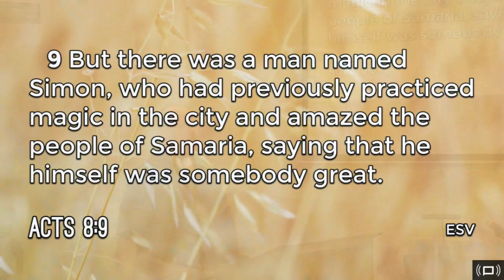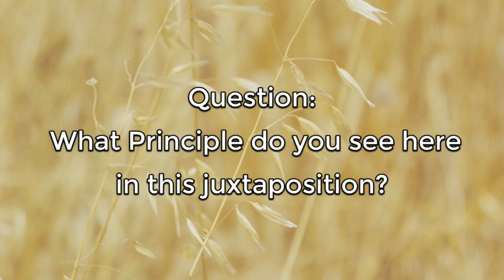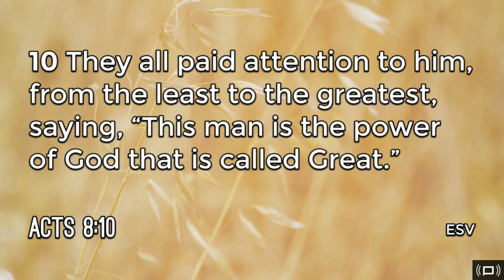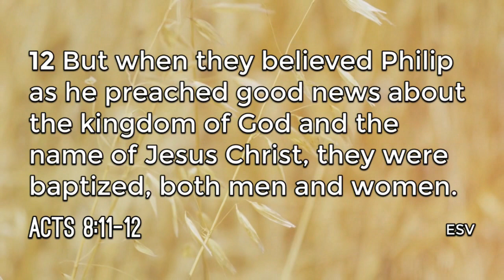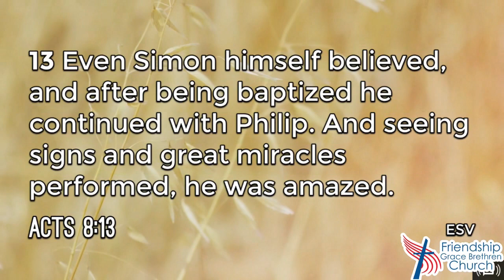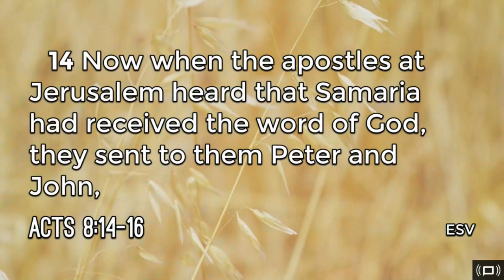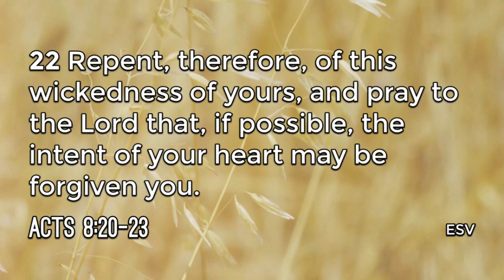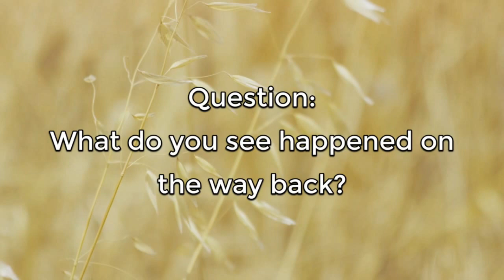Expect Trouble Acts 8 9-25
Expect Trouble
Acts 8:9-25